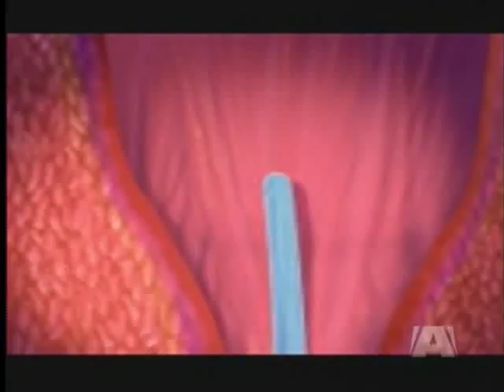Stem Cell Series: Part 3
UVIC Biomedical Ethicist Eike-Henner Kluge will tell you there is no question stem cell injections work. The cells replace cells -- in any part of the body that are no longer working.

This week we've met two men with spinal cord injuries who traveled to China and India for treatments.

Kevin Gaidies went to India three times for embryonic stem cell injections at a total cost of $70,000. Kevin believes the cells have restored bladder and sexual function and have given him the ability to walk again.

Dr. Kluge says it's illegal to test embryonic stem cells in Canada after the Liberal government made changes to the Human Reproduction Act in 1993. But the professor says the argument against stem cells is flawed. Kluge says only one part of the embryo is used to help regenerate deaden cells in donors -- and that part can never form a human being.